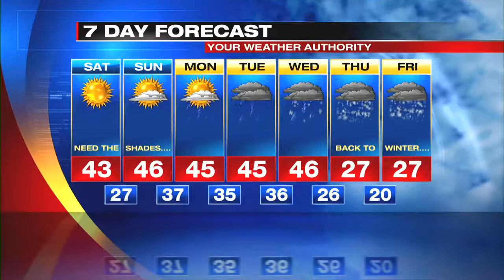Digital Exclusive Mountain Forecast